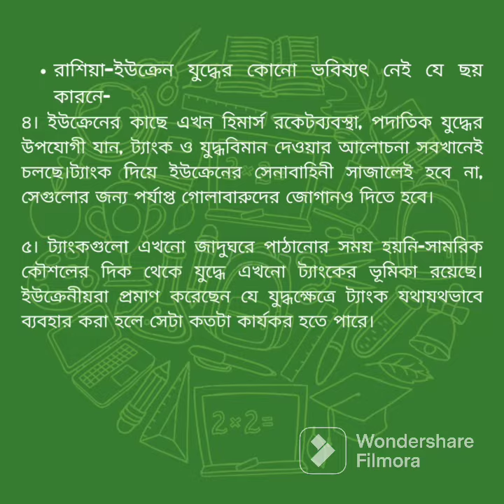Focus Data From Newspaper (02/03/2023)